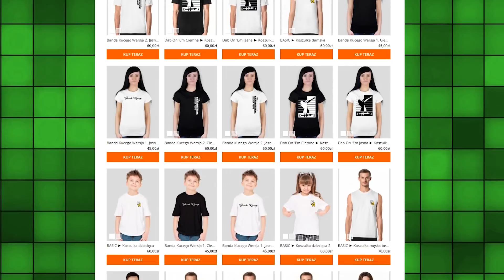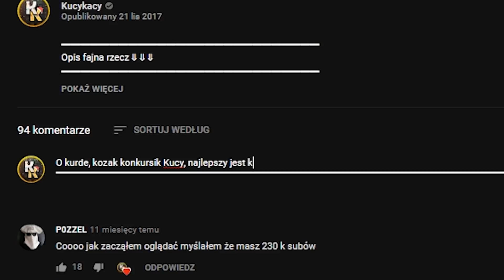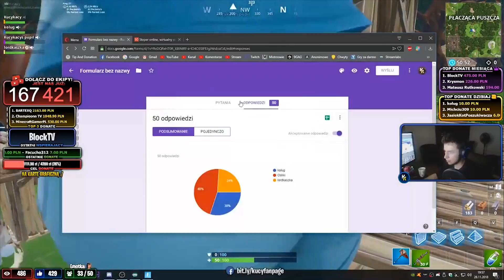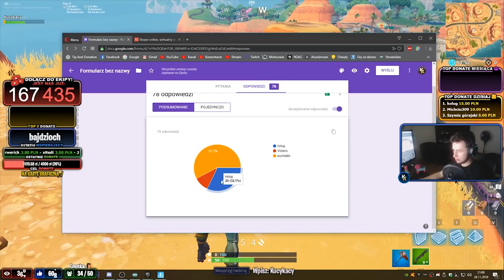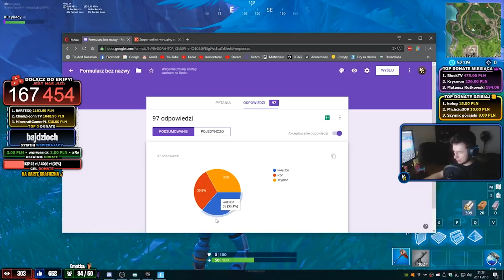PRZEGRAŁ PRZEZ PORTAL! CHOWANY Z WIDZAMI! (Fortnite Plac Zabaw)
💪 Mój kod do "Wesprzyj twórcę" w Fortnite: Kucykacy ✔️
Dzięki wielkie za wsparcie, bardzo to doceniam! ❤️

🎁 KONKURS ZAKOŃCZONY!

👑 Możesz dołączyć do Wspierających klikając niebieski przycisk "Wesprzyj" i korzystać z wielu świetnych bonusów! 💙
📱 Jeśli posiadasz system iOS lub Twoje urządzenie nie obsługuje Wspierania, skorzystaj z tego linku

✅ Jeśli film Ci się spodobał, oceń go 👍🏻